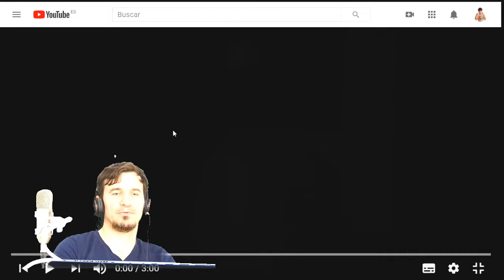REACCION PISTOLA$ - HOMER EL MERO MERO FT. NEO PISTEA 😎CRITICAS:MUSICALES😎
😎CRITICAS:MUSICALES,VISUALES,ARTISTISTICAS😎
Gracias por su subscripción gente!